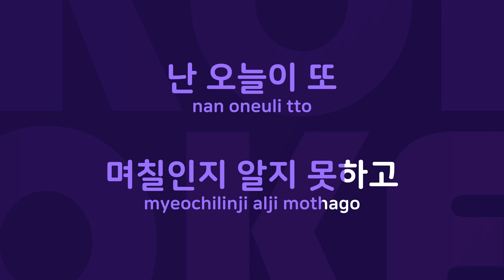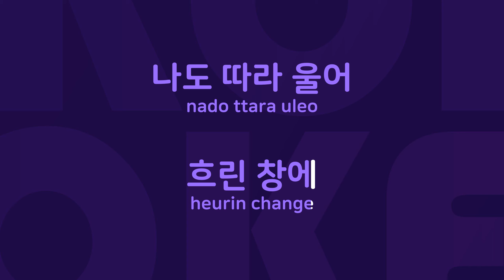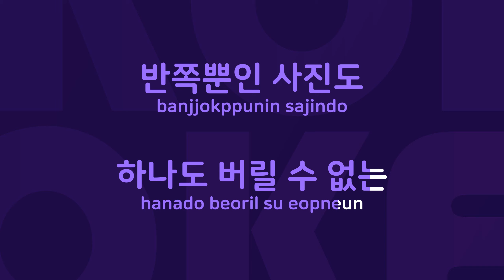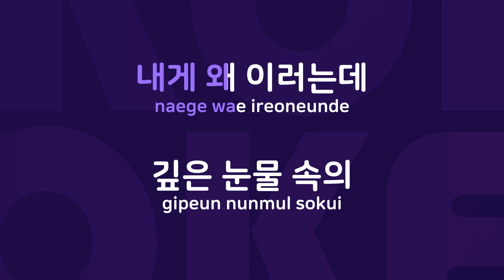가여워 : Originally Performed By 아이유 Karaoke Verison